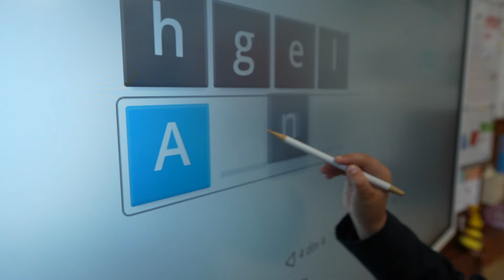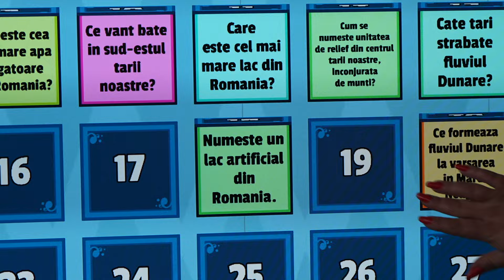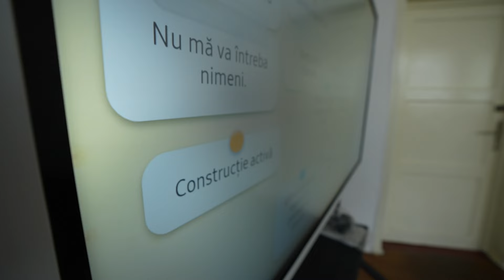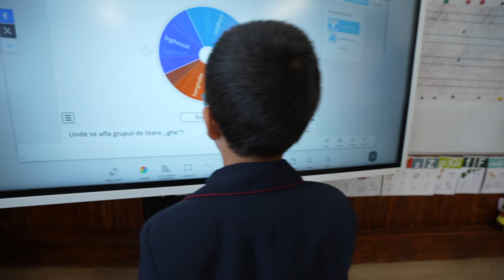Clase dotate cu table interactive și un kit de instrumente digitale la Școala Gimnazială Siriu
Programul Național de Redresare și Reziliență (PNRR) prevede dotarea sălilor de clasă cu instrumente digitale moderne. Programul de dotări este în plină desfășurare, iar acolo unde a existat o implicare activă a primăriilor și a administrațiilor locale, deja instrumentele au ajuns în clase și sunt și folosite de elevi și profesorii lor.

Un exemplu din acest program este situația de la Școala Gimnazială Siriu, din județul Buzău. Această instituție de învățământ situată în mediul rural a beneficiat de o finanțare de peste 1,3 milioane lei prin PNRR, utilizată pentru dotarea școlii cu mobilier, materiale didactice și echipamente digitale.

„Educație digitală – instrumente, resurse, viitor“ este un program Edupedu.ro, în parteneriat cu Samsung Electronics Romania.